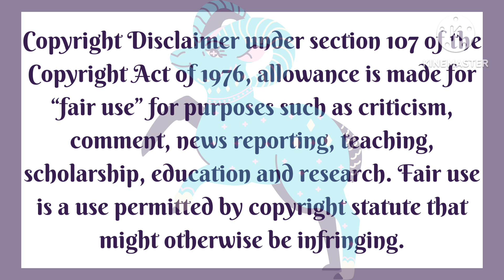One of tamia Taylor last moments on the mississippiriverboats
A body belonging to a female was found on the Arkansas side of the Mississippi River. They haven't identified the body yet so I'm waiting on that update. The body was allegedly found across from President's Island which is 18 minutes away from the Memphis Riversboat